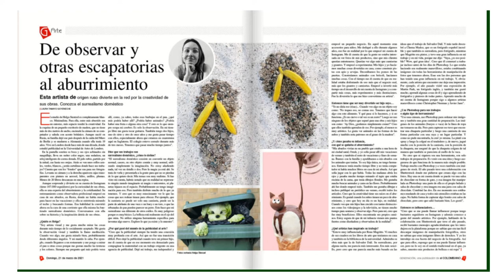De observar y otras escapatorias al aburrimiento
De observar y otras escapatorias al aburrimiento: esta semana invitamos Helga Stentze, artista de origen ruso que divierte en la red por la creatividad de sus obras. Le gusta mucho mirar las cosas durante más tiempo de lo socialmente aceptado. Le gusta la observación visual que también llama meditación. Cuando ve algo, le gusta mirarlo bien, probablemente desde diferentes ángulos.